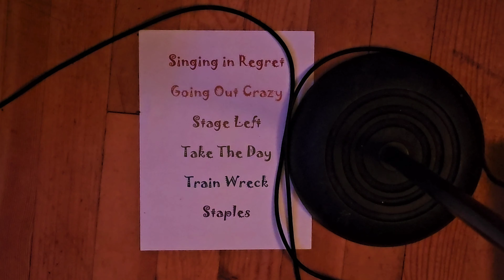Valhalla live @blacklungsociety Ogden UT 1-14-24